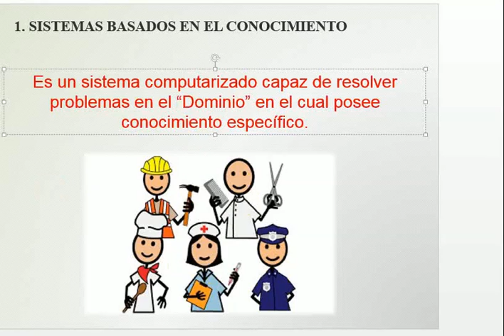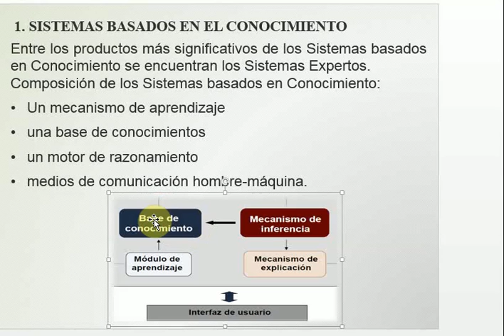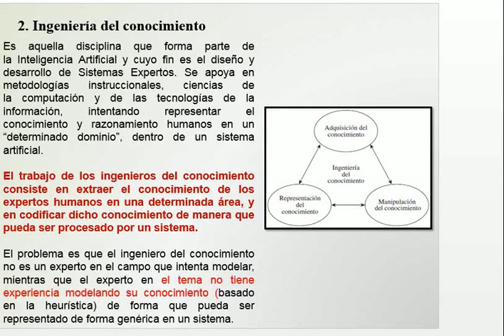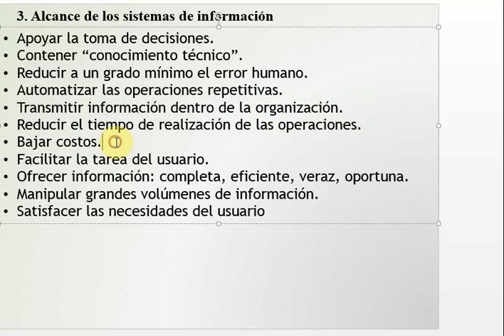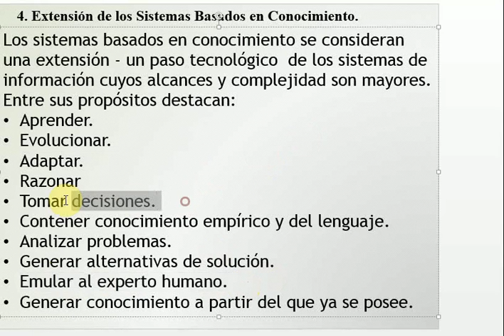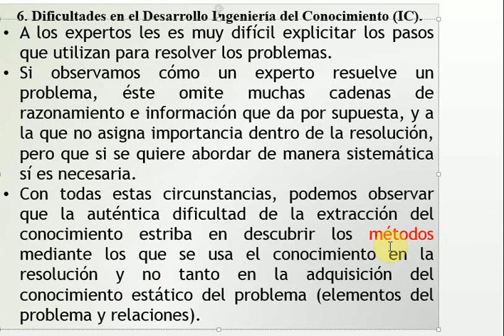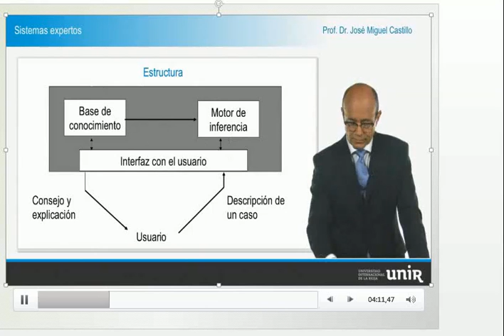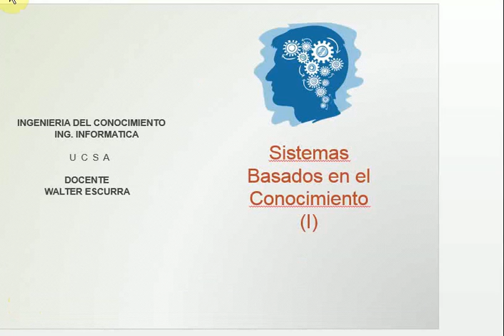clase ing conocimiento